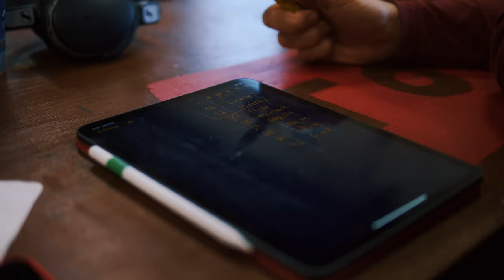East 15 BA Physical Theatre SWTWC Rehearsals, Directed by Rich Rusk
A film by Michael Lynch, artistic director of theatre and mime company Project Lockout.

East 15 BA Physical Theatre third year show rehearsals for 'Something Wicked This Way Comes' directed by Rich Rusk, associate director at Gecko Theatre co.